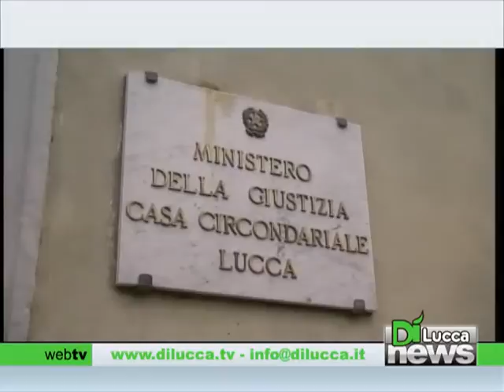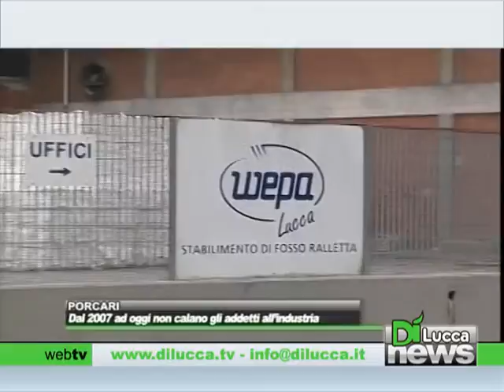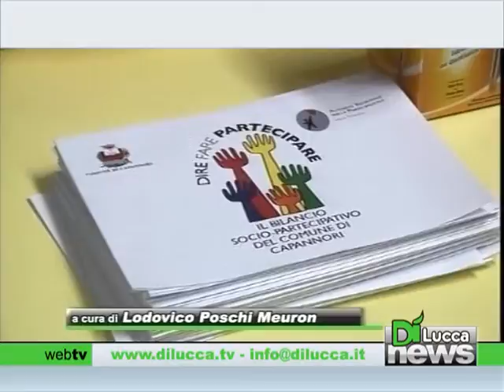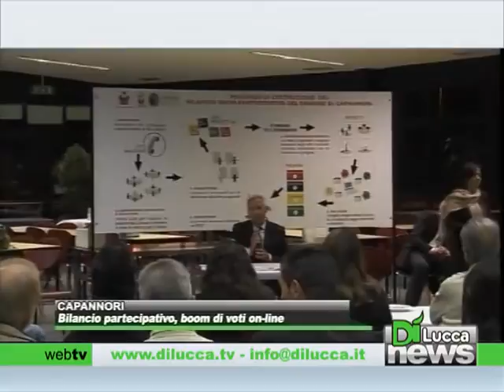Dì News - Ed. Flash - 18 Giugno 2013